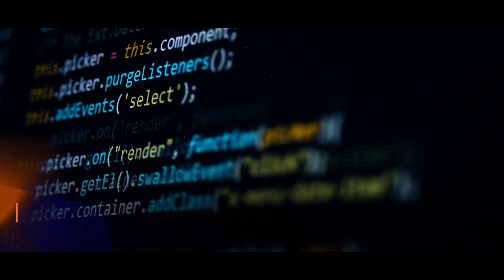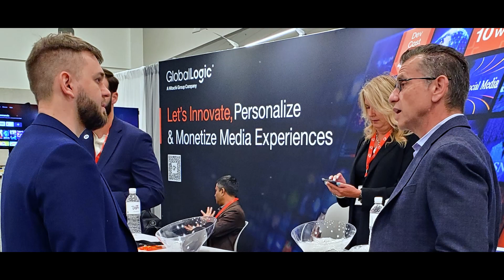GlobalLogic at NAB Show 2023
GlobalLogic participated at NAB Show 2023. Watch glimpses from the event and our OTT teams hosting and meeting customers. Presenting major advancements we are making in OTT solutions, making them innovative, personalized, and monetizable. GlobalLogic lets you discover how cutting-edge technologies are revolutionizing the way content is delivered and consumed.